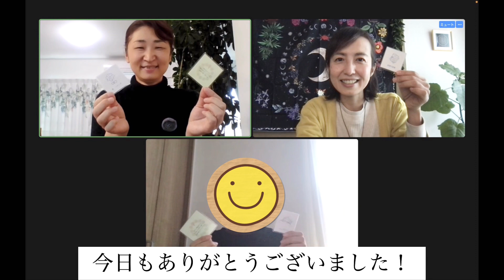コモユカ部で15分！《おうちあそびカード》を引いて私がやったのは…？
おうちあそびカードを使っておうちあそびをする、
komoちゃんとのコモユカ部、開催しました！

おうちの神様と繋がって、奇跡や魔法が次々と起きちゃいます。

私はこの日《料理》《牡羊座》が出たので、冷蔵庫にあった蓮根でクミンソテーを作りました。
10分ギリギリでした！！そしてあるハプニングが！！（動画撮ってなかったのが残念〜）

おうちあそびカードやコモユカ部のご案内はこちら

お仲間さん募集中です！！